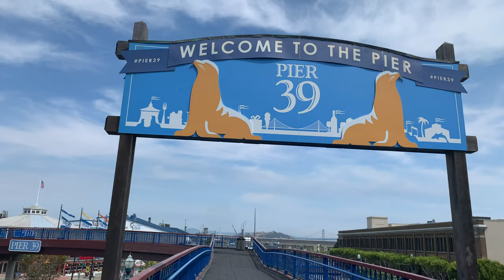WELCOME TO WALKMIGO | 4K Tour Trailer